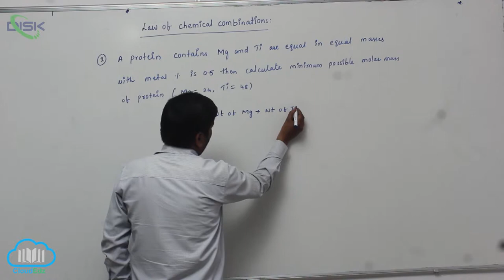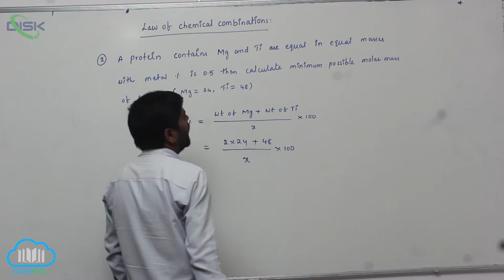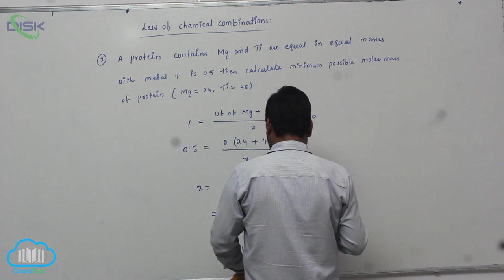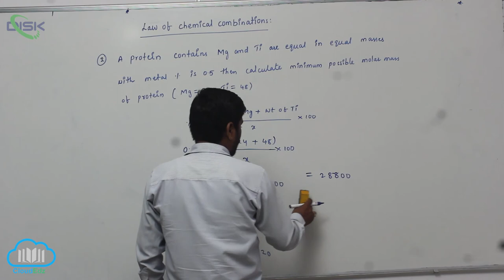Laws of chemical combinations || Law of chemical combination || Disk Telangana